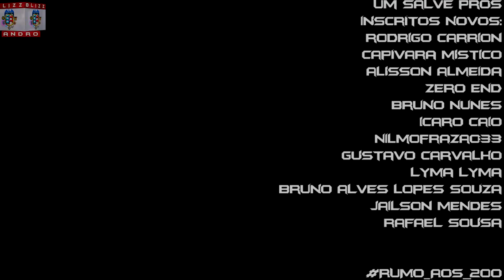#4 Quem mandou corromper Goldrinn? [Missão Secreta dos Druidas]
Outros Canais no Youtube:
Tudo sobre a Lore [Historia] do Game World of Warcraft!
Vlogs, Podcasts, Spoilers, Modelos e tudo do World of Warcraft.
Musicas, Sons, Curiosidades e muito mais pro seu Ouvido! ;)
Filmes de Games com Qualidade Máxima.
Vem ser parte dessa Galera também! ^^

Se não puder, seu Like e sua Inscrição ja são nossa Força! o/

Curta, Participe, Conecte-se a gente! Seja um dos Heróis! o/